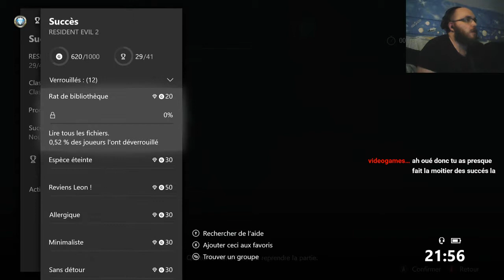Let's Play Live Resident Evil Leon Mode Hardcore #2